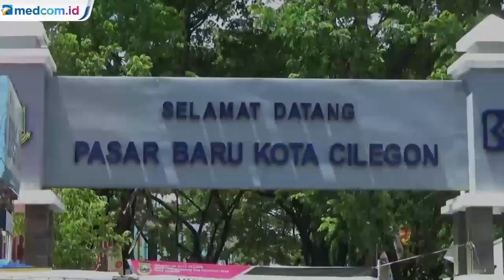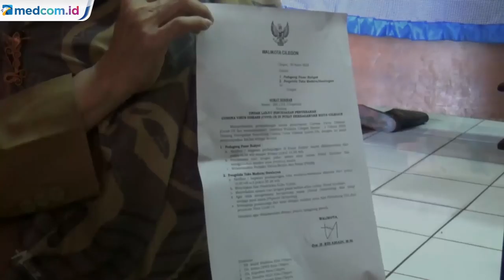Pasar Tradisional di Kota Cilegon Berlakukan Belanja Online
Dinas Perdagangan dan Perindustrian (Disperindag) Kota Cilegon berlakukan belanja online di seluruh pasar tradisional yang ada di Kota Cilegon, Banten. Hal ini guna mengantisipasi penyebaran wabah covid-19. Belanja online dilakukan dengan cara memesan barang dengan menghubungi penjual via telepon ataupun Whatsapp . Pedagang pun langsung mengantarkan ke alamat pembeli. Pengantaran ini dilakukan tanpa ongkos kirim, juga dengan harga yang terjangkau sesuai harga pasar.

Diharapkan ini dapat menekan dan memutus rantai wabah virus korona covid-19. Mengingat pasar adalah salah satu tempat keramaian yang rentan dengan masuknya wabah korona. Disperindag Kota Cilegon juga batasi aktivitas jual beli. Pasar hanya buka pada pukul 00:00 dan tutup pukul 14:00, karena akan dilakukan penyemprotan disinfektan di seluruh area pasar tradisional.
Reporter: Sefrinal Putra

More videos at htatps://video.medcom.id/